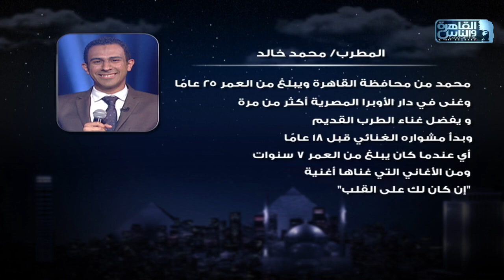اتكلم براحتك| مع محمد علي خير "احلام الشباب"| الحلقة الكاملة 30 أبريل